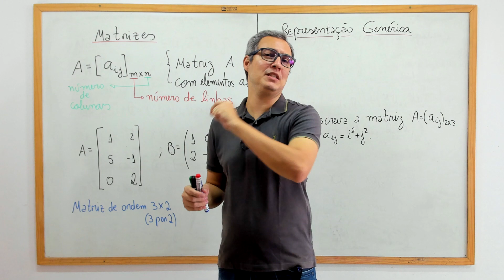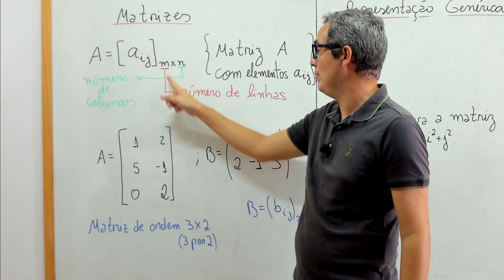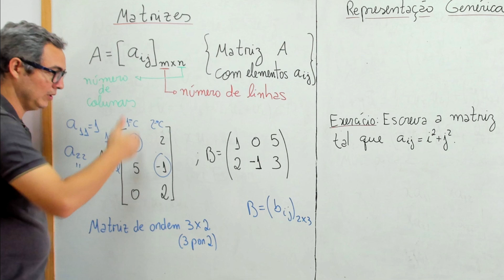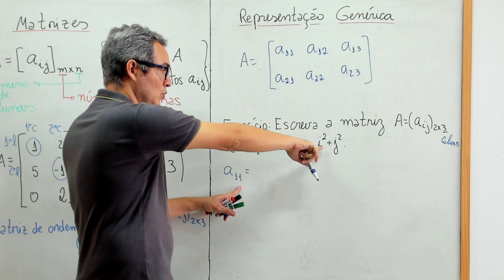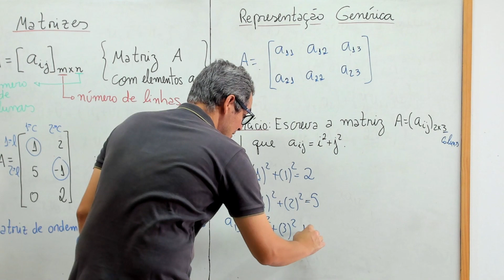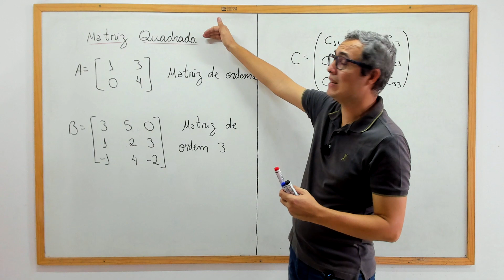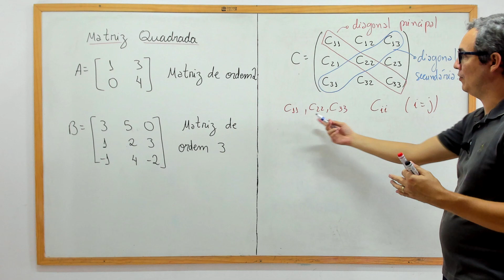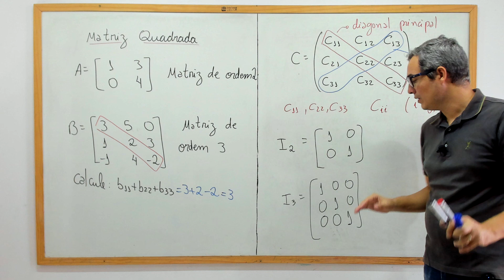MATRIZES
Nessa aula apresentamos a definição de uma matriz de ordem nxm, em que o n representa o número de linhas e o m o número de colunas da matriz. Mostramos como identificar cada elemento da matriz e como fazer a representação genérica da matriz. Falamos da matriz quadrada, a qual possui o mesmo número de linhas e o mesmo número de colunas. Para as matrizes quadradas definimos a diagonal principal e a diagonal secundária. Finalizamos a aula definindo a matriz identidade.